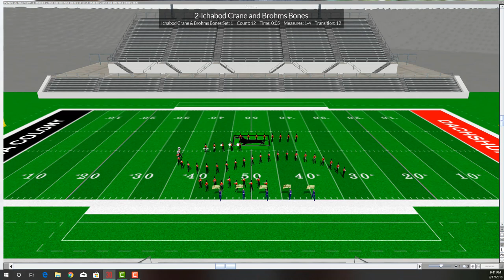2018 3 Brazos High School Legend of Sleepy Hollow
2018 Brazos High School performing Legend of Sleepy Hollow by David Herring.